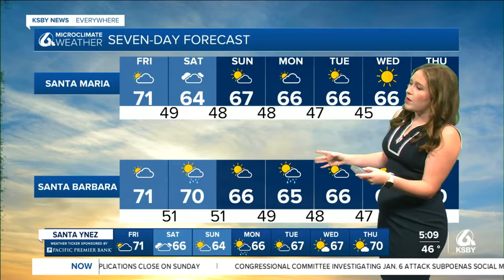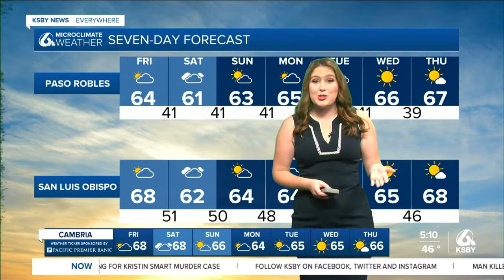Offshore winds cool us down for the weekend